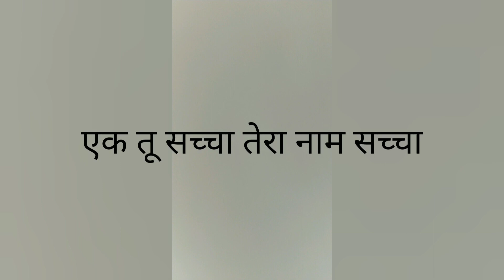कन्नौज का इतिहास राजा हर्षवर्धन व जयचंद का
1 5 मई बाबा फुलसन्दे वालों को यम जब
                        19 वर्ष की अवस्था में पारब्रह्म परमेश्वर के धाम में ले गए थे

2 कैसा माटी का पुतला बनाया कभी
                                  हंसाया तो कभी रुलाया

3 होली 2018 हीरे रतन ना दौलत की
4 मैं हूं घोर अंधेरा तुम हो मेरा सवेरा तुम ही

5 "एक तू सच्चा तेरा नाम सच्चा"

7 Markandeya Rishi Ki Vaani

9 PARICHAY WITH SAT PURUSH
                 BABA FULSANDE WALE

Shiv.